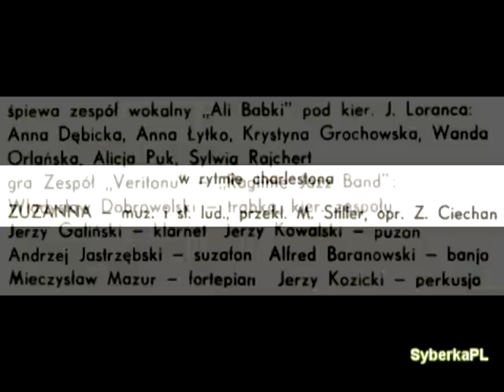AliBabki - Zuzanna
AliBabki w rytmie charlestona
"Zuzanna"

Veriton V-306

1965/1966? (widziałem taką i taką datę podawaną)